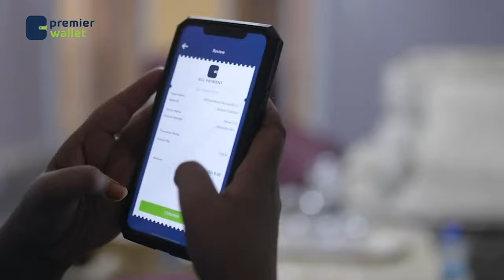Madaxda u sarreysa ee Puntland ayaa ka heshiiyay hanaanka xulista xubnaha golaha wakiilada maamulka.